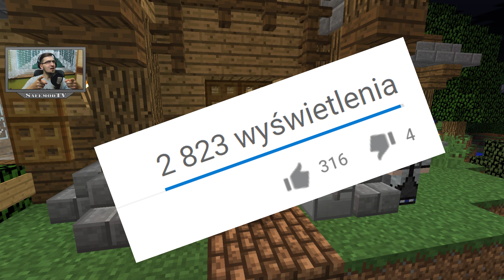AUTOMATYKA LASERA | #47 | Minecraft na Modach | SEZON 11 | HD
► Zostań moim Patronem :) Więcej:
  ►Gra: Minecraft
  ►Wersja MC: 1.10.2
  ►Serwer: Prywatny
  ►Launcher: Curse
  ►Paczka: FTB Beyond
  ►Wersja paczki: 1.5.3
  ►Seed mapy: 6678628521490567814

  ►Monitor 21,5

  ►Adres na który można wysyłać FanArty i nie tylko :
  ►Steam: safemod098
  ►Snap: SafemodTV